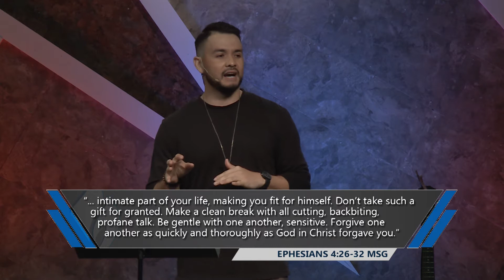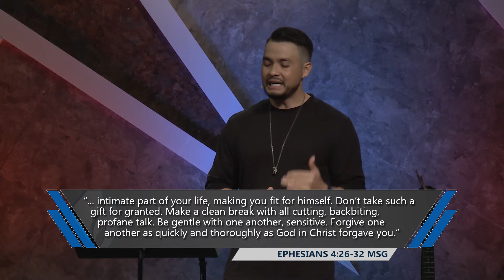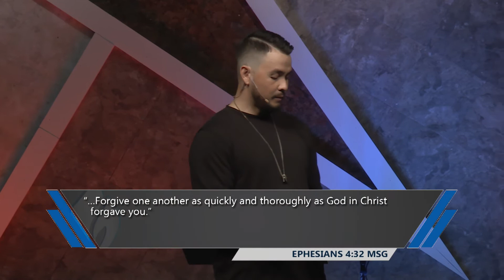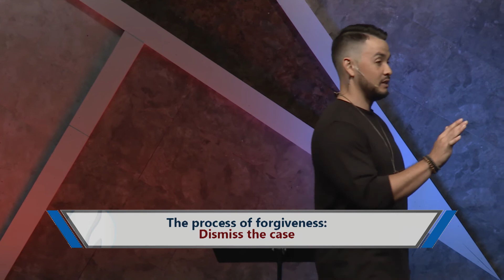"Damage Control" - Kalae George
"Heart Attack: Protecting What Matters Most"